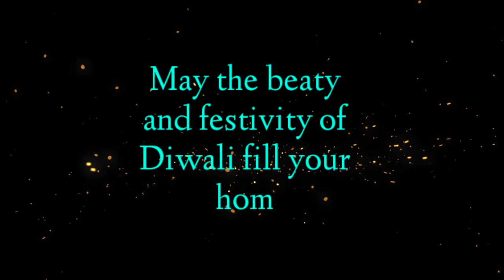Happy diwali | A very happy Diwali to you and your family